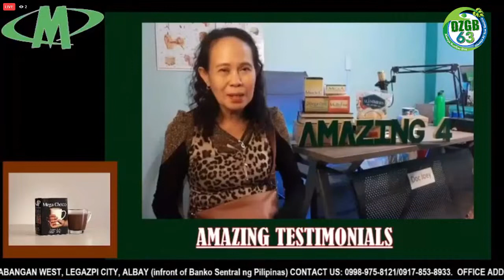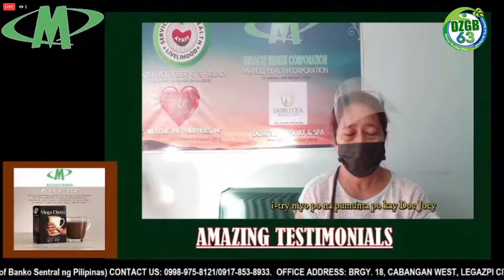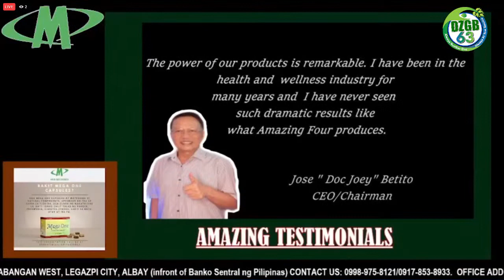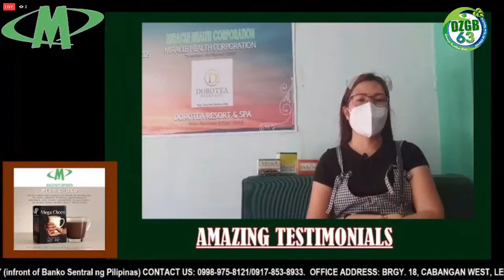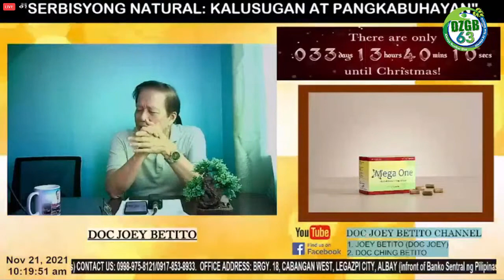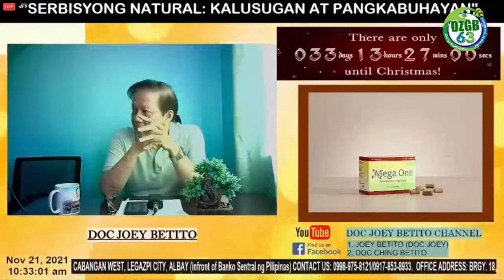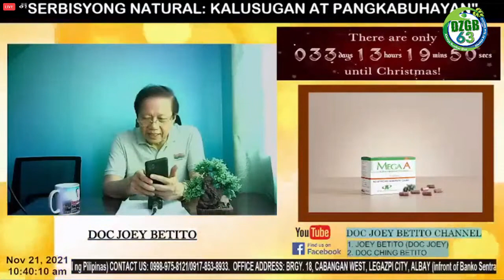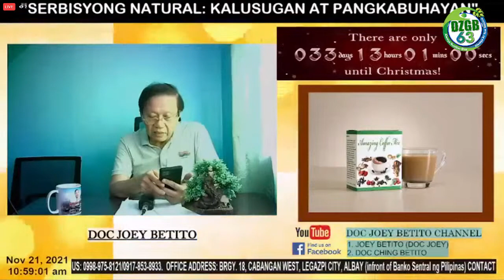Kalusugan at Pangkabuhayan: MHC Unilevel Program | November 21, 2021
WATCH | Kalusugan at Pangkabuhayan: MHC Unilevel Program
with Doc. Joey Betito